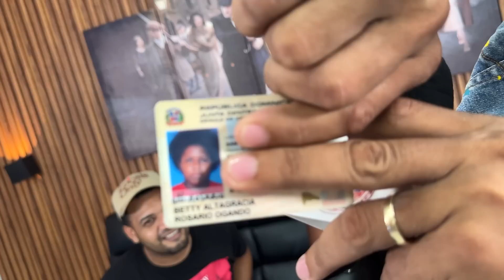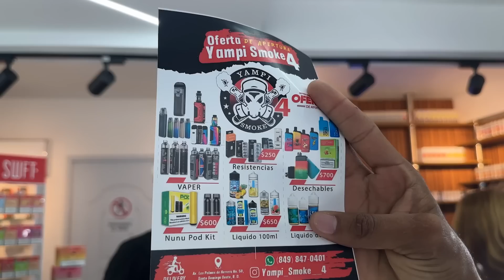Betty la fea